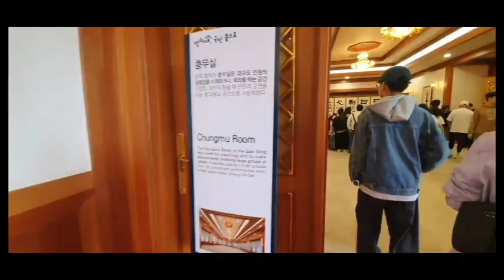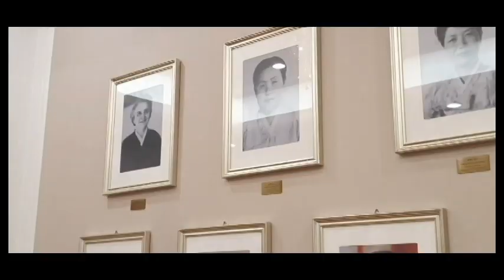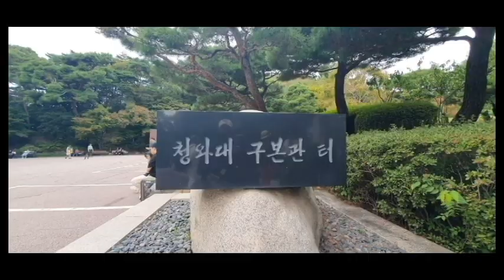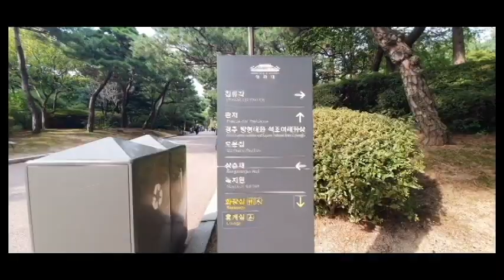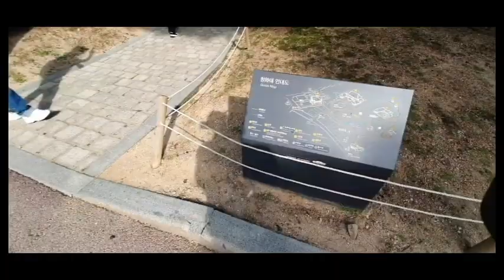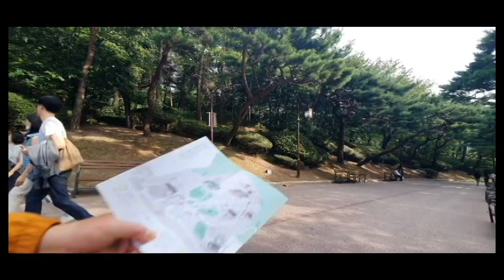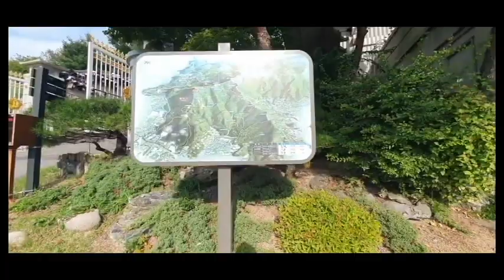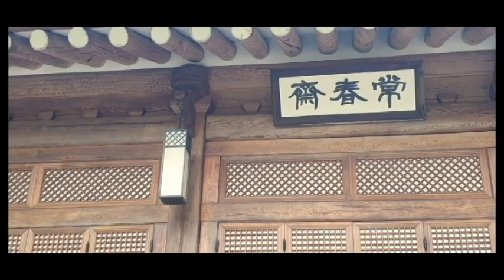241009 - 영욕의 세월을 간직한 곳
【후원 계좌】 농협 : 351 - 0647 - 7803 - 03 【예금주 : 조O봉】